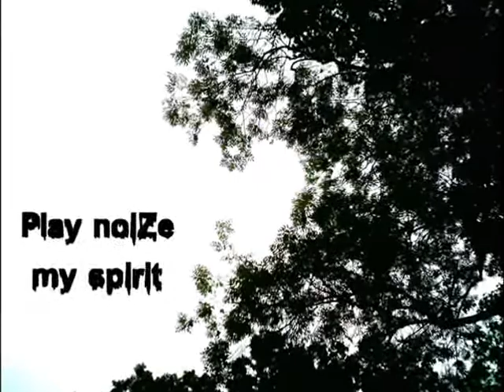Play noiZe - My spirit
Play noiZe 2009 - My spirit - Band belgium ath - Composed by Play noiZe